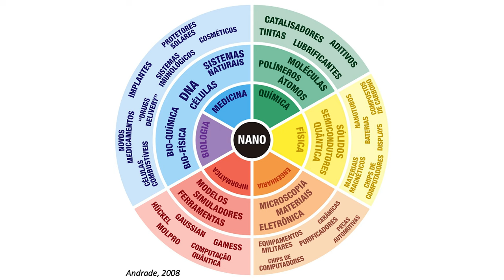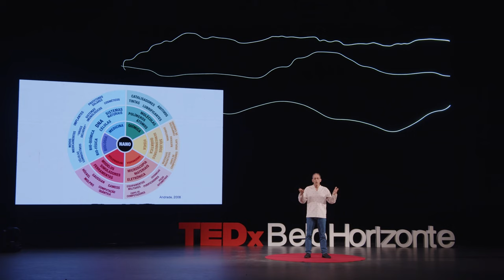Nanoscópio: a ciência ampliando a realidade | Ado Jorio | TEDxBeloHorizonte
Rock e física se misturam? Para Ado Jorio, eles se misturam e muito, pois "música é uma onda sonora". Buscando unir essas duas paixões, Ado se aproximou de um professor do departamento de física da UFMG que gostava de música e estudava acústica e materiais, o que o levou à óptica e o conectou mais tarde à nanotecnologia. A partir daí, uma longa trajetória se formou, com inúmeros artigos publicados, livros e premiações, além do desenvolvimento de um nanoscópio.
Ado Jorio é um dos cientistas mais citados do mundo, membro da Academia Brasileira de Ciência e da The World Academy of Sicences e Professor Titular do Departamento de Física da Universidade Federal de Minas Gerais. This talk was given at a TEDx event using the TED conference format but independently organized by a local community.